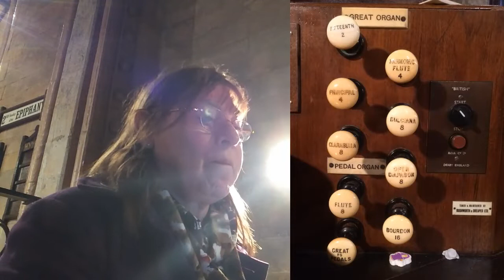St Stephen & All Martyrs, Lever Bridge, Bolton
The 1845 Bishop & Son organ played by Melanie Plumley